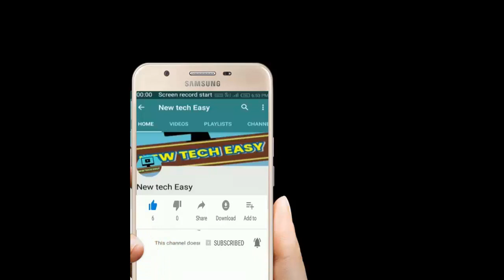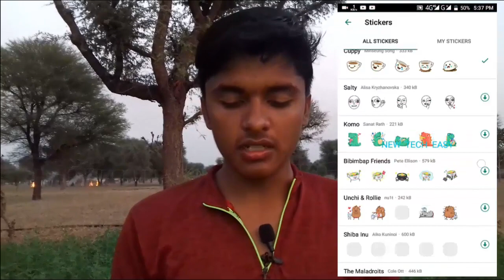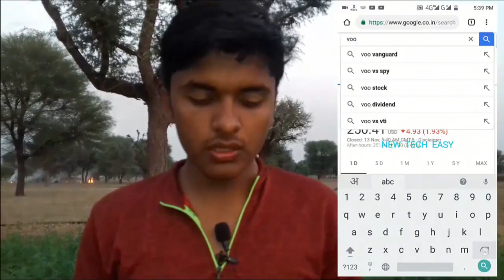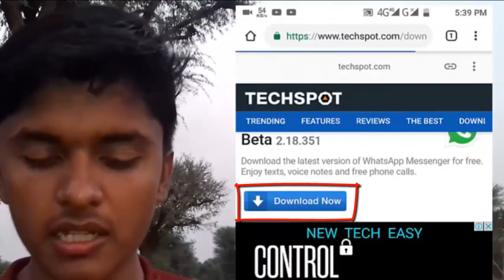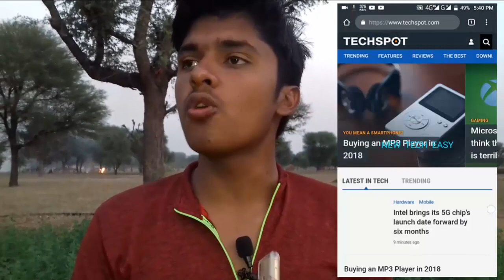NEW UPDATES OF WHATSAPP,WHAT IS WHATSAPP BETA ,,whatsapp sticker and youtube updates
youtube videos direct in whatsapp

About this video:- इस वीडियो हम सीखेंगे की whatsapp की नई updates को कैसे इनस्टॉल करे ,whatsapp beta क्या होता है ,इसे अपडेट करना क्यों जरूरी होता है l
क्यों हमे whatsapp की अपडेट नही मिल पा रही है ?
कैसे हम whatsapp beta को अपडेट करे ?
स्टीकर और youtube अपडेट कैसे इनस्टॉल करे ?
इन सभी बातो पर बात करने वाले है तो इस विडियो को लास्ट तक देखे और विडियो अच्छा लगे तो like और share करे